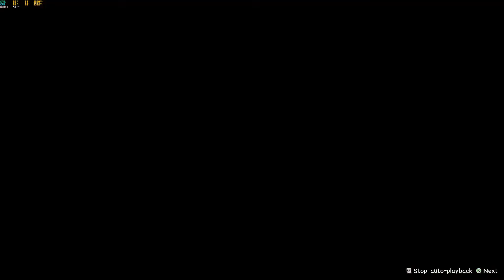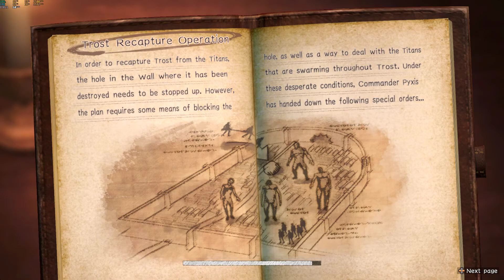aot 2 story gameplay part 5